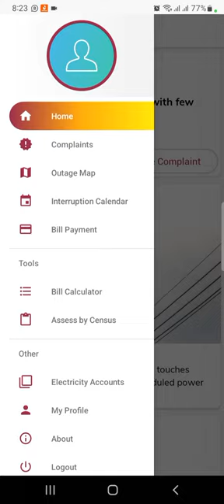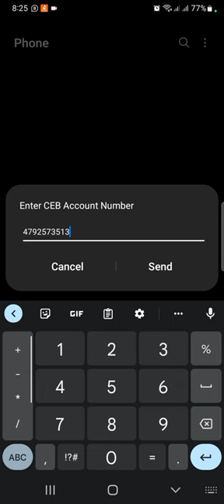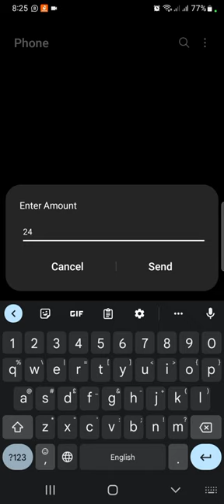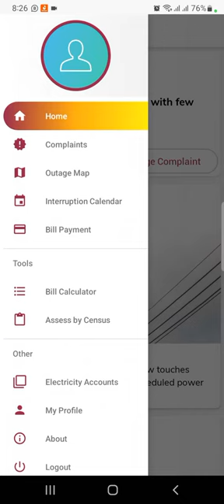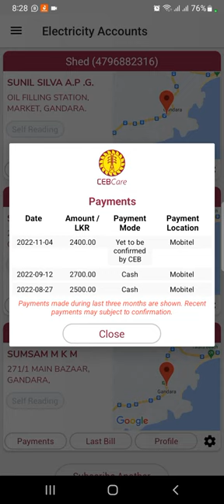86 - මොබිටෙල් m cash එකෙන් කරන්ට් බිල ගෙව්වම එවෙලෙම අඩුවෙන කතාව ඇත්තද?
අප භාවිතා කරන විදුලිය සඳහා සෑම මසකම CEB මගින් අප වෙත ලැබෙන විදුලි බිල්පත ගෙවීම සඳහා අප බොහෝ විට තෝරා ගන්නේ ළඟම ඇති බැංකුව හෝ තැපැල් කාර්යාලයයි.
නමුත් මේ වන විට SLT Mobitel ජාලය හඳුන්වාදී ඇති m cash සේවාවෙන් විදුලි බිල්පත් ගෙවීම වඩාත් කාර්යක්ෂම බව මොබිටෙල් සමාගම පවසයි.
එහි සත්‍ය අසත්‍යතාව පරික්ෂා කිරීම සඳහා මෙම වීඩියෝව ඉදිරිපත් කරනු ලබයි.
මෙහිදී online ක්‍රමය හරහාම පරීක්ෂණය කරන නිසා නිවැරදි වූ ප්‍රතිඵල ලබාගත හැකිය එලෙසම මෙහි සාක්ෂිකරුවන් වන්නේ මෙම වීඩියෝව බලන ඔබසැම යි.
මේ පිළිබඳව ඔබගේ අදහස් යෝජනා සහ ඔබ දන්නා තවත් දේ අන් සියළු දෙනාම දැන ගැනීම සඳහා පහලින් කමෙන්ට් කරන මෙන් කාරුණිකව ඉල්ලමි.